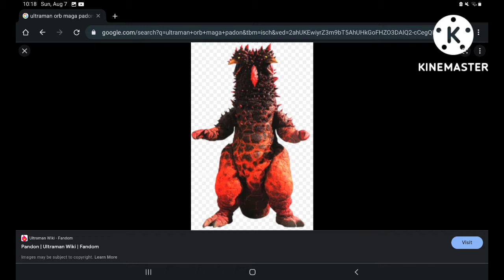the devil beasts. (from ultraman orb.)